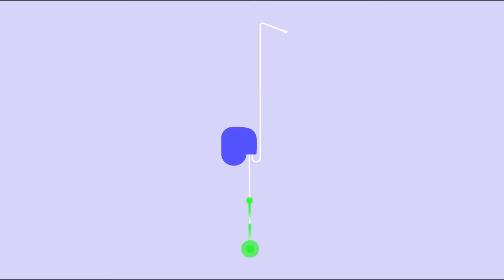A Patient Discusses His Experience with Inspire for Sleep Apnea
A Patient Discusses His Experience with Inspire for Sleep Apnea and Dr. Joseph White at Greater Knoxville ENT.